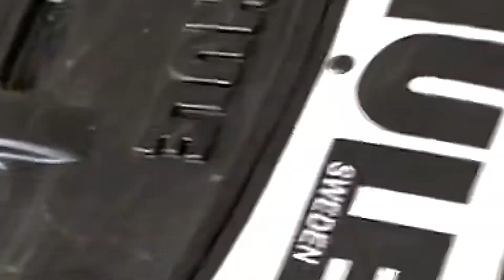Goodbye...Onto A New Adventure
Today we are going onto a new adventure in life.